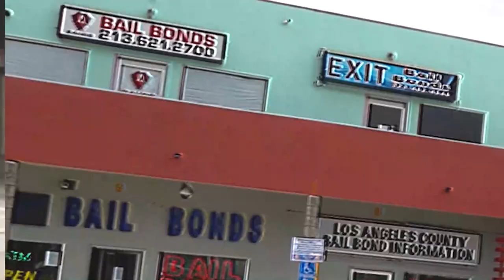I Used To Be a Boxer Now I'm Homeless . Addiction & Pain : Straight Outta County Ep. 8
They sit around and talk about the scene , were actually in the scene...
This is Not For Clout...

Straight Outta County is a flagship program from BPN...
We follow Markies an OG member from Los Angeles
as he conducts interviews with people fresh out of county jail...
On this episode Markies talks with men struggling with addiction , who
have repeatedly been in an out of prison. One man named Eric since 16...
Another Man 'KP' was once a boxer but gave up on his career for his love of the streets... Plenty of hi jinks occurs on this episode , but its just another day at the L.A County Jail...

 straight outta county , black podcasts to listen to , , people and blogs , entertainment, black podcasts 2020 , black podcasts 2021 , interviewing people in jail,
crime patrol , crime patrol daily, crime watch , crime stories , true crime , true crime documentary, true crime asmr,
true crime daily , jail prison interview , jail interview ,los angeles hoods, los angeles hood vlog , los angeles gang documentary,
los angeles crips and bloods , hood vlog , crime documentary , charlibo313 , prison documentary 2020, prison documentary,
prison workout , prison food , jail food hack , jail mukbang , fresh out series, gang documentary , gangster documentaries,
gangster documentary
new podcasts
podcast
people street interviews
street interview street interviews